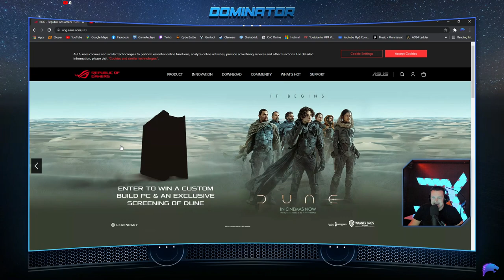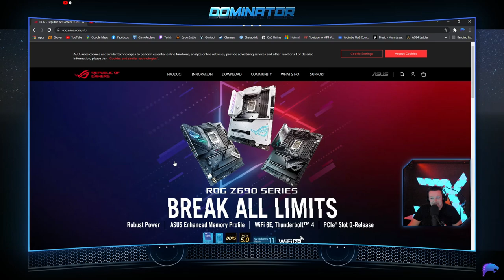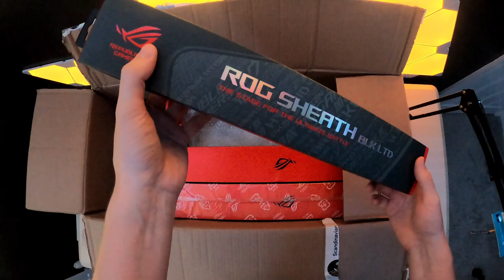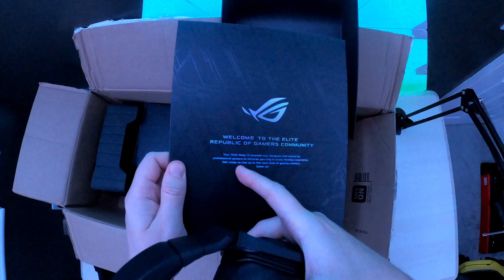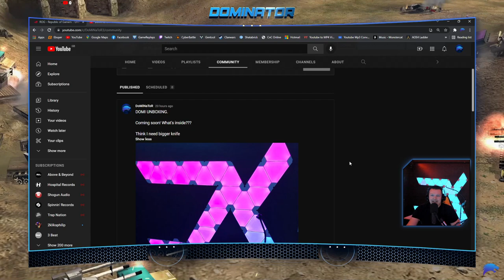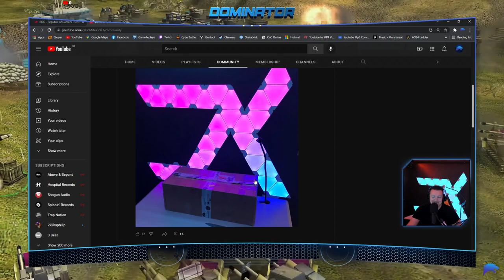Unboxing $1000 Mystery Gift Box from ASUS ROG!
So the Marketing Director from the ASUS Nordics office wrote a message to me. Basically they held a LAN at their office just recently and played some Zero Hour. This amazing guy used some of my videos to improve his play before their LAN and as a thank you has sent me over $1000 worth of gifts - all top of range gear! Truly epic!
Now let's see what's inside this $1000 mystery box from ASUS ROG!